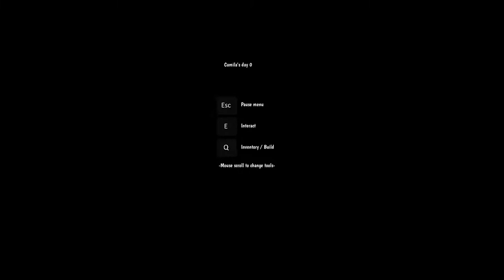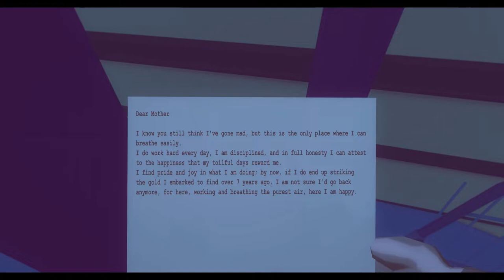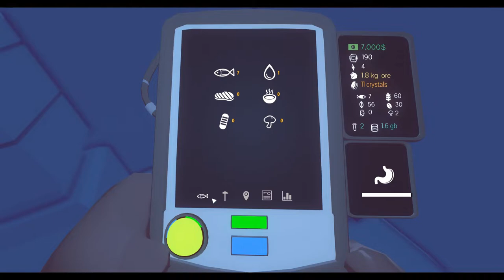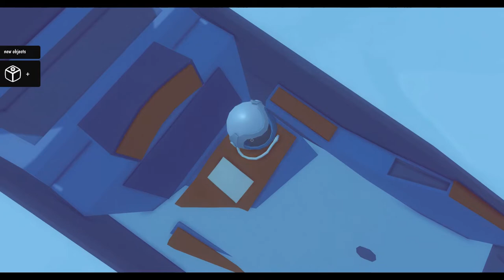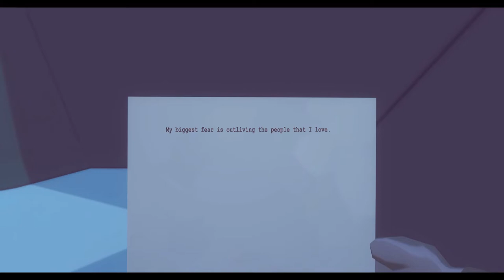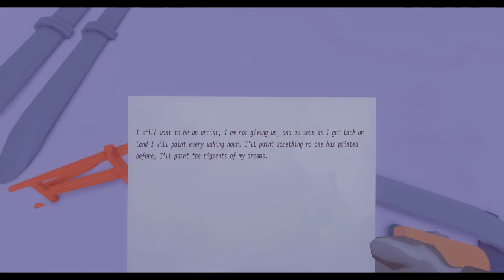ARCTICO | First Hour Gameplay Impressions | Try-outs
Explore Arctico with your dog sled team, kayak, and parachute! Build and customize your base camp, gather resources, take care of your experiments in this peaceful island.

Chapters:

00:00 Intro and Character Creator
01:08 Opening Story Info
02:35 Tutorial
10:50 Let's Go Fishing
17:25 Exploring the Map
27:36 Finding a hut and a letter inside
37:01 Off to the Observatory
42:00 Scanning the horizon for POI
43:23 Exploring the oil mining area
47:30 Heading back to the observatory at night
49:25 A quick detour
54:07 Scanning the night sky
56:47 Off to the shipwreck
1:03:10 Arriving at the zeppelin